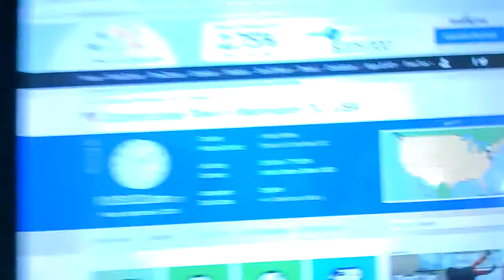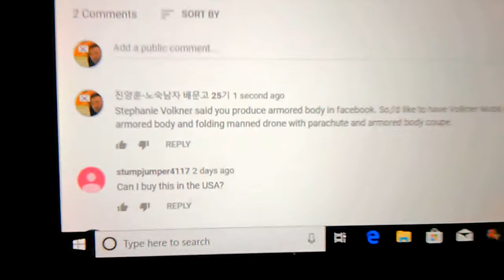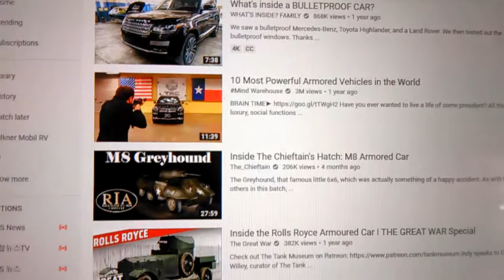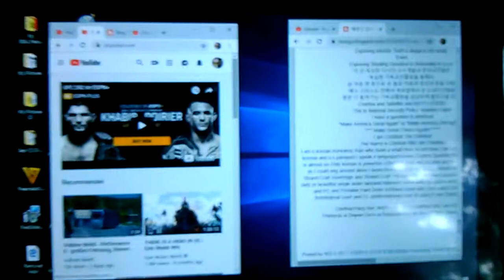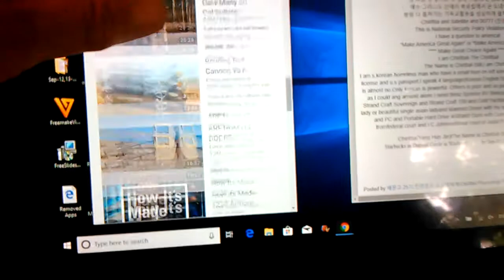2) armored body cars for me! VID 20190906 100909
*Uploading Time 11:22 AM to 11:45 AM
*"I need outstanding safety system on international law.
 Armored body is my choice for my cars,RV,mega yacht,submarine,
 amphibious plane,manned drone,amphibious vtol house,
 submersible vtol supersonic house,,,,etc.
 I have my safety system lists."

Actually,I am 21 days fasting prayer christian who exposed drug business and identity theft and hidden camera business and obligation policy violation from mid 1990's.
in Los Angeles C.A from mid 1990's.
From 2004,
5 times of gun threat,5 times of knife threat,many times of black guys threat,uncountable times of cheating and taunts,uncountable time of spitting,uncountable times of spraying nose,
And they have supported drug and gay and HIV patient and AIDS patient and boy prostitute and girl prostitute and stealer and snatcher and obligation policy violation of law enforcement
I am u.s citizen.-I have driver license and u.s passport.
Sep-06-2019 Friday 11:22 AM